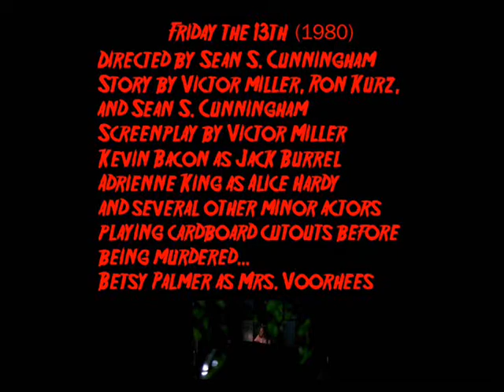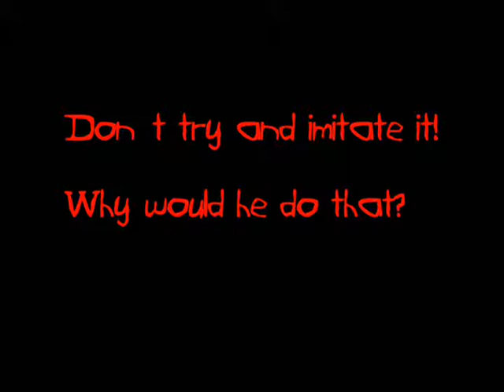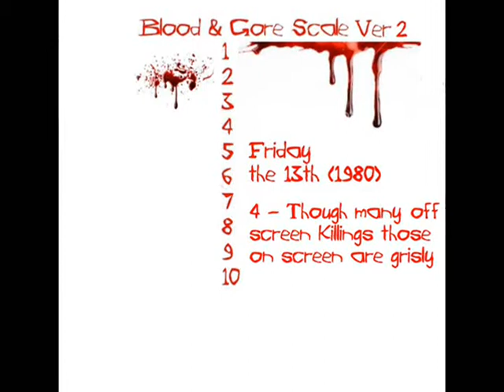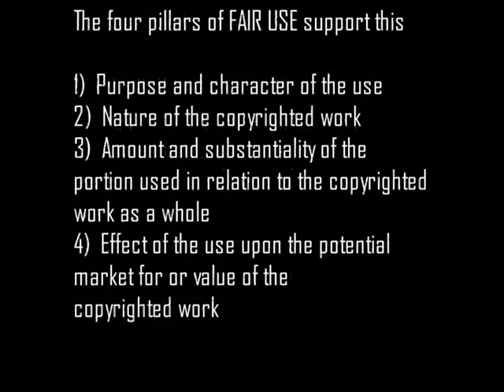Friday The 13th Movie Review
Here is my review for Friday the 13th (the original from 1980).  I worked on the sound quality quite a bit but I'm still using a crappy mic so its not great.  Thinking about getting a new one.
As you can tell from the review I hate this movie.  It is declared a classic but it isn't.  Watch virtually any other Horror movie and its better than this.  Its actually boring, which is a bad sign in a Horror movie.